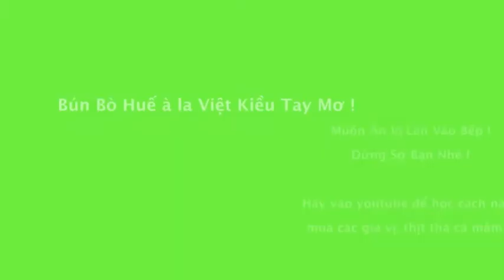Bún Bò Huế. Làm ở Nhà. Vẫn Ngon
Khỏi ăn cơm hộp.
Tự nấu với niềm say mê.
Cầu kỳ làm gì cho khổ vào thân ?
Cũng xong một bữa ăn.